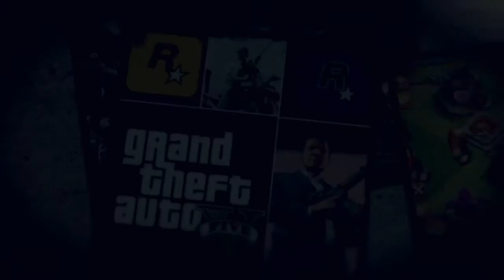TROOLED is BOLD